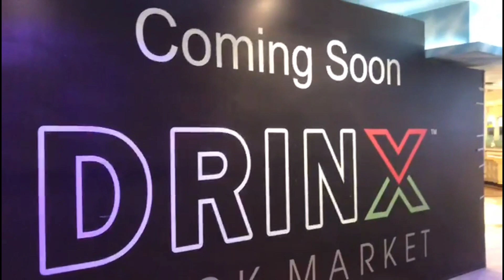Growels Mall 101 Mumbai Kandivali ( All Brands )